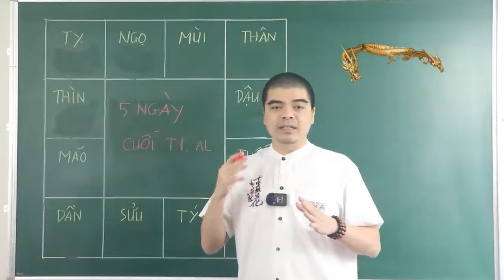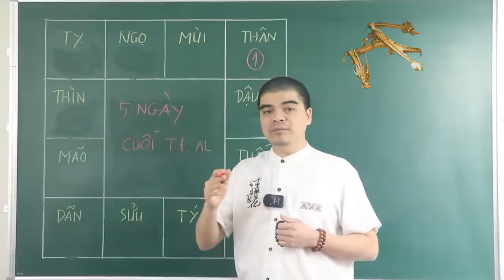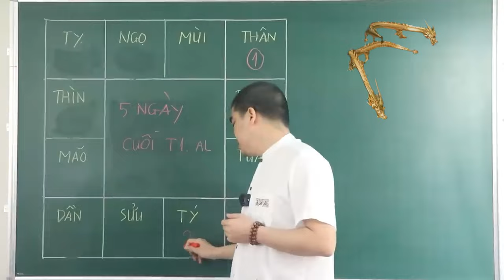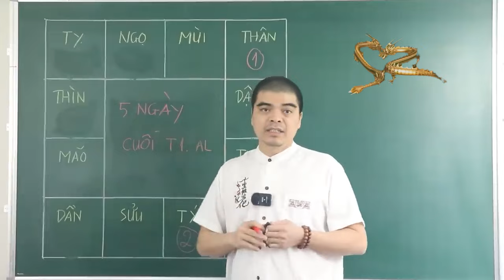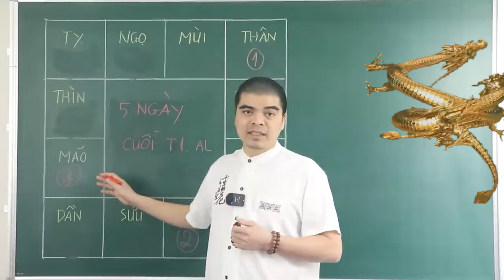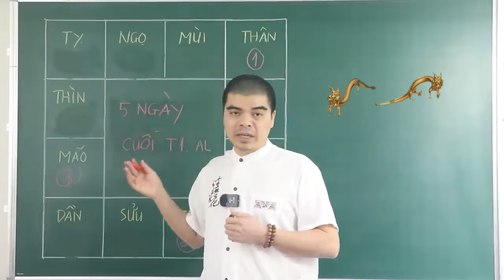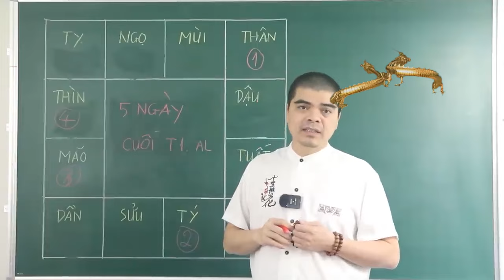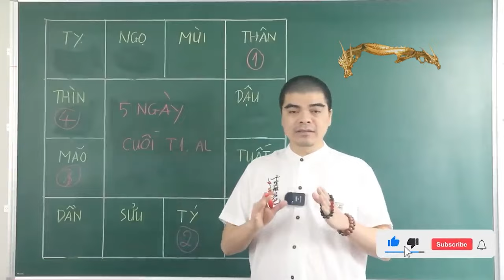👉 5 NGÀY CUỐI THÁNG 1 ÂM LỊCH 👉 4 CON GIÁP LỘC RƠI TRÚNG ĐẦU - TRÚNG ĐỘC ĐẮC 100 TỶ